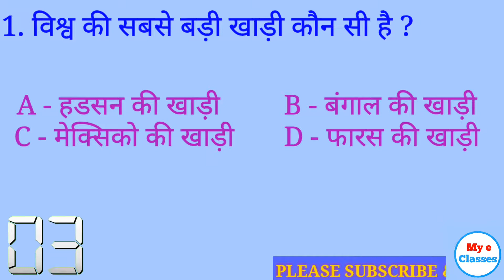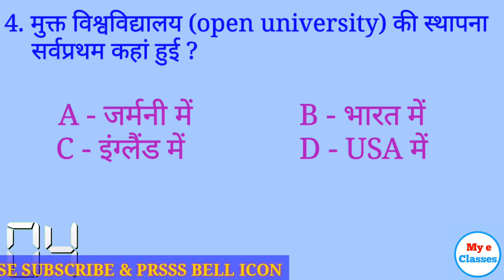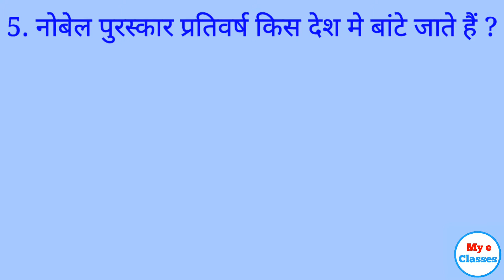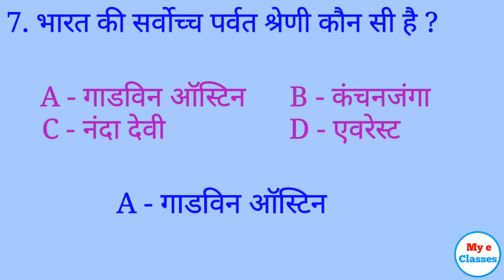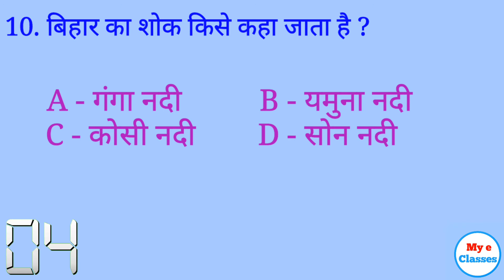General Knowledge Questions And Answers || Gk Quiz In Hindi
General Knowledge Questions And Answers| Gk Quiz In Hindi | Hindi Gk Questions |India Gk Hindi Me

Follow  करे instagram पर और डेली एक से दो gk ओर current affairs question से अपडेट रहें।

Hi
    Hello dosto namskar 🙏 welcome to my e classes youtube channel .

Video me aapko aapke liye  best knowledge milegi vo questions milege jo aapke competition exam paper ke liye bhaut jaruri hai.

Dosto is channel me aapko current affairs & general knowledge Science gk tricks ke most important questions milege jo aapko aapke career ke her level par help krege

              My e classes thoughts
            Little read. strong read